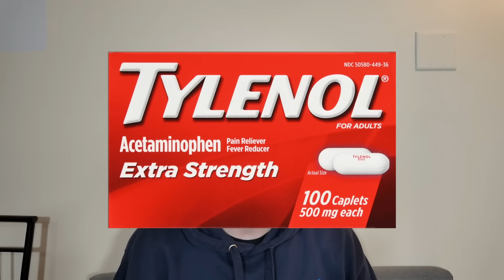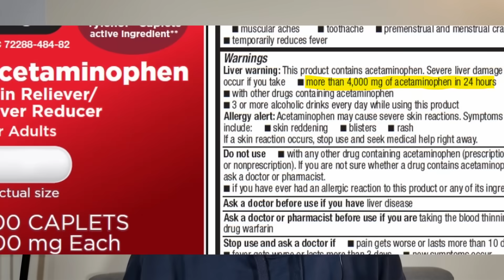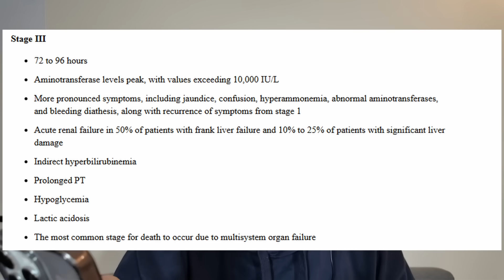The Dark Side of Acetaminophen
Grant Harting (a licensed pharmacist in three states) reviews acetaminophen (Tylenol) and discuses how it can be dangerous to the liver.

Lavalier Mic

Follow Grant on socials!